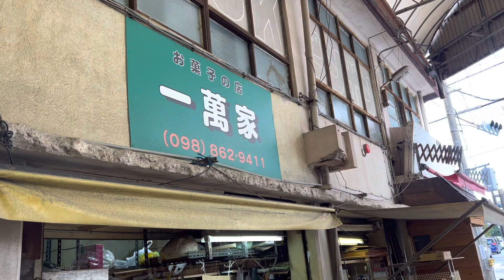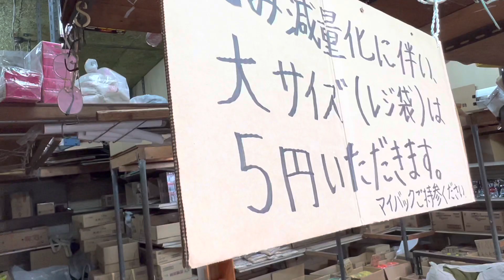23.01.28 那覇市「市場本通り」から太平通り 【一萬家】沖縄一安いかもしれない店 87歳お洒落お婆社長